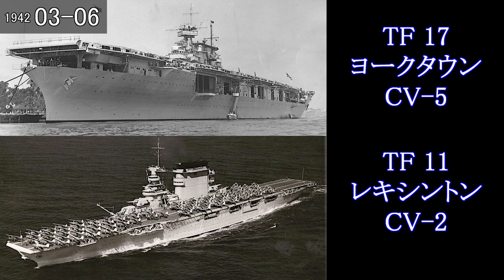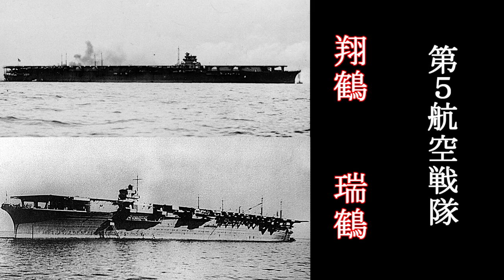【地図で見る太平洋戦争】 ドーリットル空襲 2/3 (日本語字幕付)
アメリカ陸軍のB-25による日本本土初空襲、いわゆるドーリットル空襲の経緯
および同時期のアメリカ海軍空母任務部隊の動向について
1942年2月20日のラバウル沖航空戦(ニューギニア沖海戦)から
1942年4月18日、ドーリットル隊発艦直前までの状況を
地図を使って時系列で解説しました。

0:00 ラバウル沖航空戦(ニューギニア沖海戦)
7:30 ブッチ・オヘアによる第4航空隊飛行隊長、伊藤琢蔵少佐機ほか陸攻隊への攻撃
11:03 戦闘機管制士官(FDO)を中心としたアメリカ空母の艦隊防空システム
14:24 空母エンタープライズによるウェーク島攻撃
19:17 ドーリットル隊、エグリンで訓練を開始
20:41 空母エンタープライズによるマーカス島攻撃
23:54 空母ホーネットの太平洋への回航
24:52 空母ヨークタウン・レキシントン、珊瑚海へ
27:05 ラエ・サラモア空襲とその影響
33:52 ドーリットル空襲の計画概要の決定
39:44 東経155度線付近の監視艇による哨戒線

【音声】 かんたん！ AITalk 3

【参考資料】
柴田 武彦、 原 勝洋 『日米全調査 ドーリットル空襲秘録』

多賀谷修牟 『太平洋戦争の三菱一式陸上攻撃機』

4 Unsolved Mysteries of the Jimmy Doolittle Raid on Tokyo

Why did the USSR detain American pilots who bombed Tokyo?

加藤寛一郎 『大空の覇者ドゥリットル〈上〉』